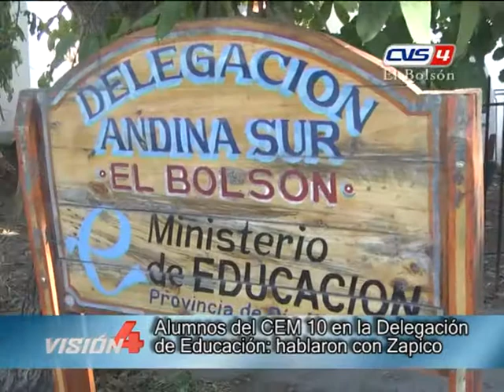10 04 15 SIN EDUCACION FISICA alumnos con Zapico